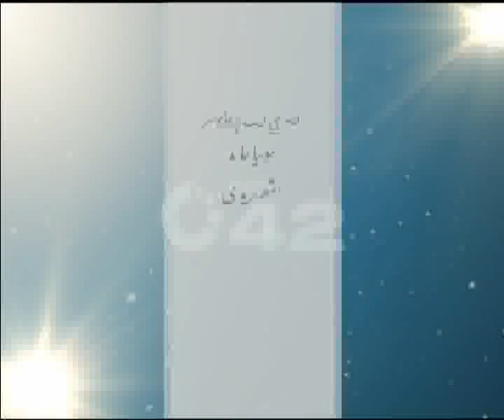Khawar Riaz & Model Noor Bhatti Prog Ramzan Mehrban Ep-15 Part 06 City42.flv